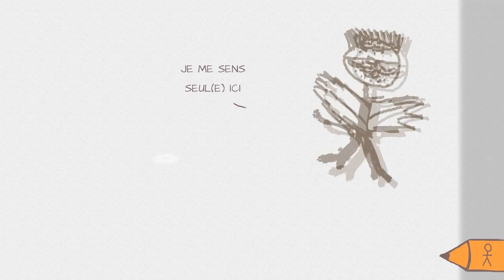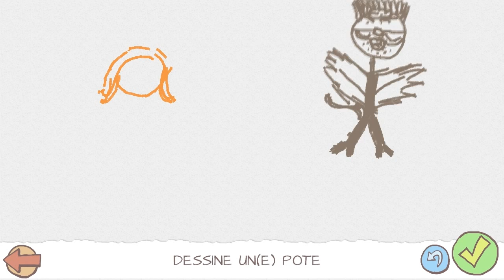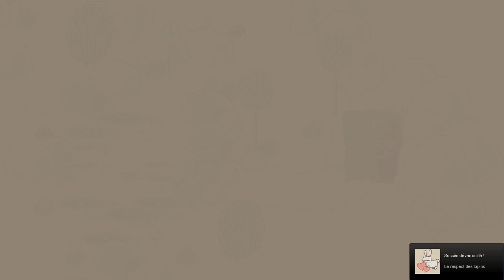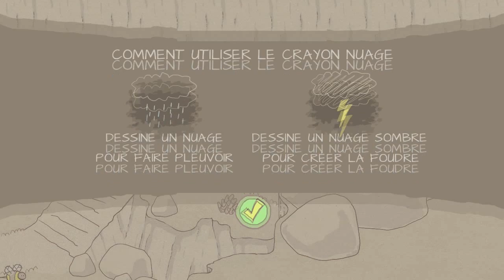Découverte : Draw A Stickman Epic - El Mustacho à la recherche de Krabcha, ma qué !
Hay tout le monde ! On se retrouve pour une découverte d'un jeu qui m'a tapé dans l'œil et qui est disponible sur steam pour 5 €. Ce jeu ce joue juste à la souris et repose sur l'imagination, pas besoin d'être un dessinateur de renommée mondiale pour jouer, vous le verrez bien par vous même dans le jeu !
Le but est simple, vous devez créer votre héros : Un stickman et son/sa petit(e) pote qui va se faire enlever par le méchant monsieur mouahahah qui veut nous tuer parce qu'il est méchant !!... MAIS ! Votre pouvoir pour le contrer c'est que vous disposez de différents crayons ( feu, foudre, pluie etc...) Donc en gros vous êtes une ré-incarnation de dieu xD
Pour cette nouvelle partie j'ai décidé de créer le légendaire "el mustacho", le héros espagnol intrépide qui va sauver son amie Krabcha (hybride entre un chat, un crabe et lara croft)

URGENT /!\ : Cet épisode est une découverte basiquement mais si vous voulez un let's play en mode condensé (comme celui ci), veuillez me le faire parvenir par MP ou commentaire de la vidéo, merci :D

Durée de la vidéo initiale : 1h10
Ou le télécharger ?